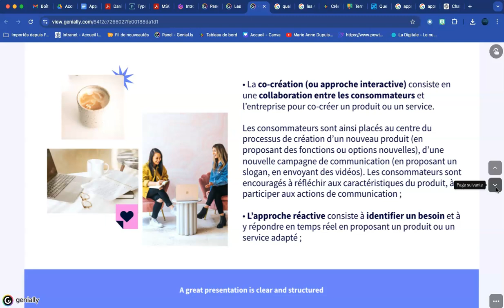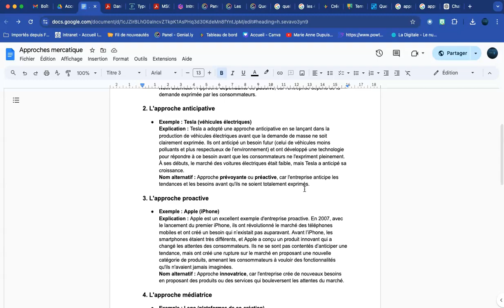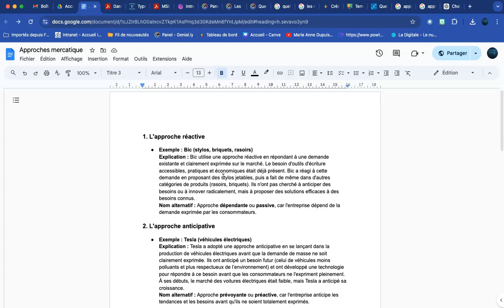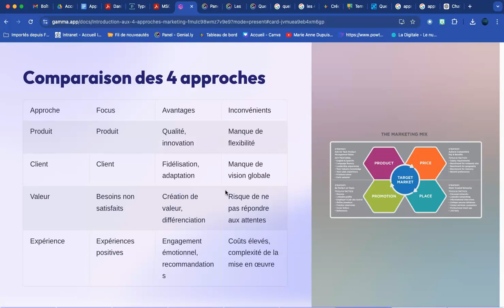Les 4 approches mercatique